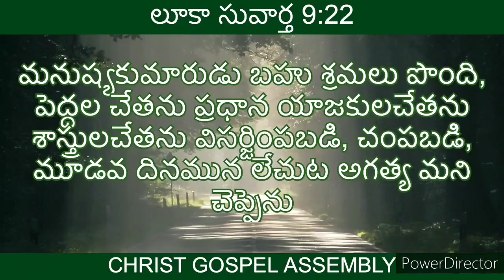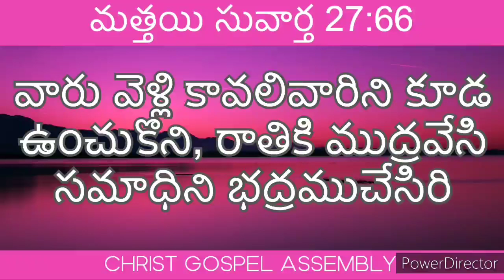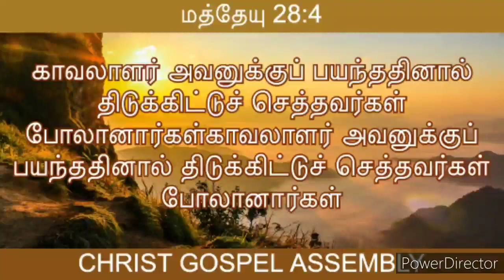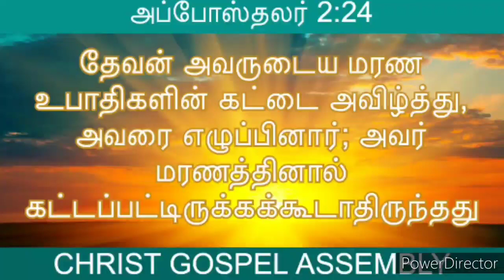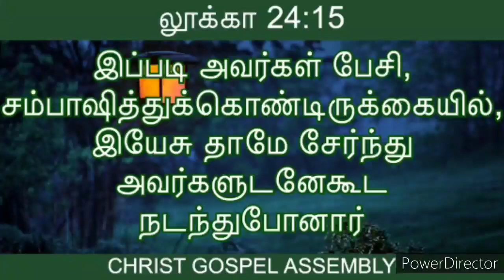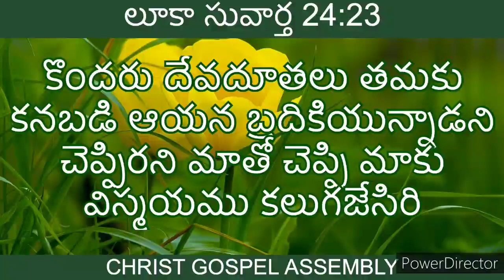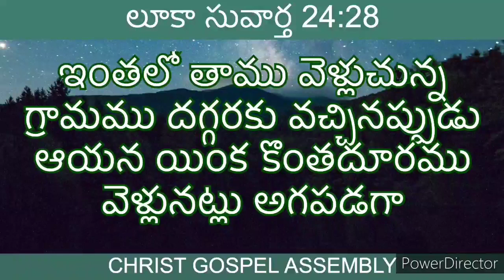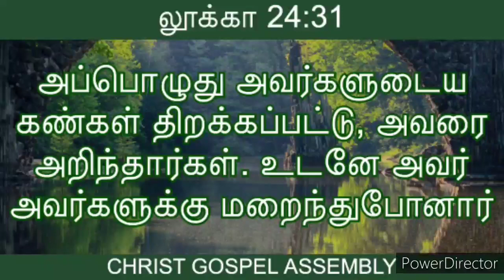Easter Sunday Online Service- DEATH COULDNOT HOLD HIM | Ps. P J Rubain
Bilingual Easter online Service ( Telugu to Tamil)

Praise & Worship by Next Generation of Christ Choir Team.
Word of God through Ps. P J Rubain
Translated by Ps. Samuel Johnson